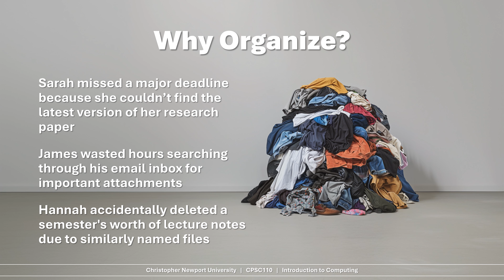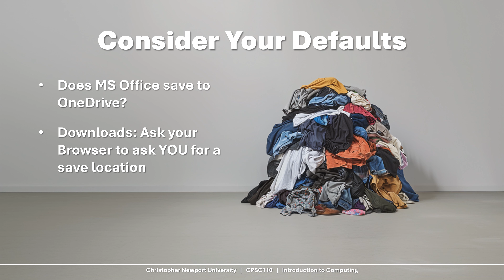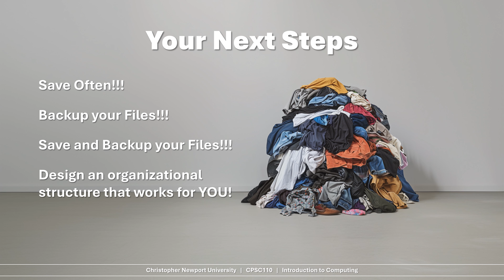Desktop and Documents and Downloads, Oh My! Reduce Digital Clutter with Better File Management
This is an introductory video for a course assignment at Christopher Newport University